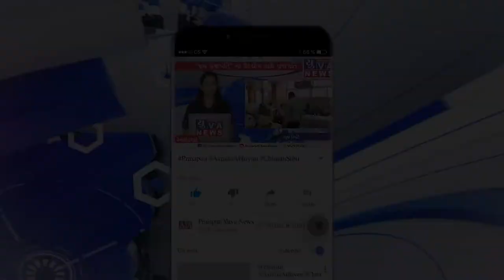વિછીયાના મોટી લાખાવાડ મા બાબા સાહેબ આંબેડકર ની યાદ ગીરી મા બાળકોને બંધારણ વિસે માહીતી આપવા મા આવિ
આજ રાત્રે 8:30 કલાકે વિછીયા તાલુકા ના મોટી લાખાવાડ મા બાબા સાહેબ આંબેડકર ની યાદ ગીરી મા બાળકો ને બંધારણ વિસે માહીતી આપવા મા આવિ

જેમા બાબા સાહેબ આંબેડકર રે ધડેલા કાયદા વિસે સમીધાન ની દલિત સમાજના બાળકોને પુસ્તકો અને સોકલેટ વેસી આવતા  દિવસોમા આખા ભારત દેશ મા સમીધાન ને લોકો સુધી પોસાડ વાની કોસીસ કરી રહીયા છે

અને આગામી દિવસો મા સમીધાન  લોકો ને સમજાય અને બાબા સાહેબ ઘડેલા બંધારણ વિસે માહીતી આપી
   નવસર્જન ના ટ્રસ્ટ શ્રી ડયાભાઈ ડાફડા અને મજુલાબેન ના માધ્યમ થી મોટી  લાખાવાડ ગામે કાર્યક્રમ યોજવા મા આવિયો જે મા મોટી સંખ્યામાં લોકો જોડાયા હતા

રીપોર્ટર=
 ભગીરથ વાલાણી વિછીયા